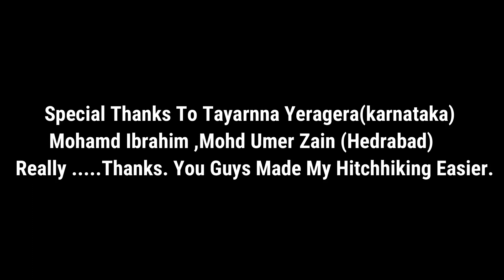Used to work for Indian army in 2₹ । Hitchhiking Border Village Tyakshi l Part-2 l PRC Vlogs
RAJASTHAN TO LADAKH HITCHHIKING 2.O ,,,, Phir se Etihash Banane Ke Liye Nikal Pade

GoPro Hero 8 Black
GoPro Hero 8 Black Battery
Shotgun Microphone Mic
Power bank
Hard disk
Memory Card 128GB
Memory Card 64GB

Back Pack
Laptop Beg
Sleeping Beg
Camping Tent

                                                         !! Jay Hind !!
                                                               !! Jay Bhart !!